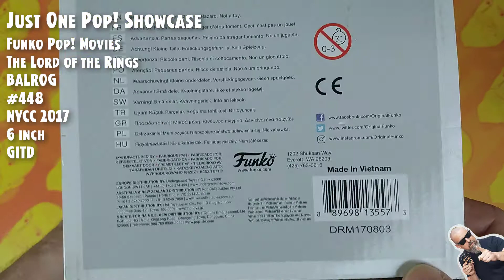Funko Pop The Lord of the Rings - Balrog (6 inch - GITD) - #448 - NYCC 2017 // Just One Pop Showcase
Funko Pop Movies: The Lord of the Rings - Balrog (6 inch - GITD) - #448 - Exclusive NYCC 2017 // Just One Pop Showcase
Funko Pop Movies: O Senhor dos Anéis - Balrog (6 inch - GITD) - #448 - Exclusive NYCC 2017 // Just One Pop Showcase